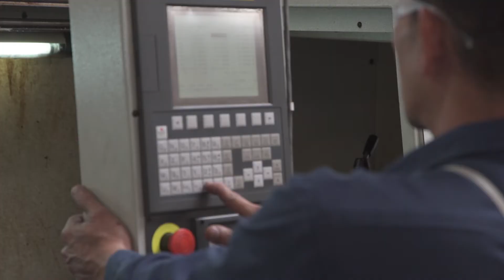Tandem Media Solutions REEL